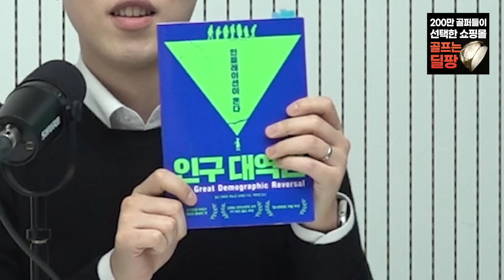(1부) 인구를 보면 물가가 보인다 | 북언더스탠딩 | 인구대역전 | 남궁민 북칼럼니스트